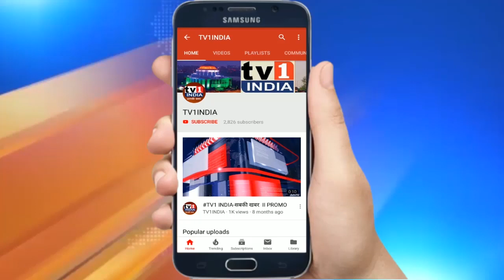नवी मुंबई में 15 फरवरी से भाजपा का राज्यस्तरीय सम्मेलन | तैयारियां तेज, आएंगे 12000 कार्यकर्ता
नवी मुंबई में 15 फरवरी से भाजपा का राज्यस्तरीय सम्मेलन |  तैयारियां तेज, आएंगे 12000 कार्यकर्ता.नेरुल के रहेजा कंपाऊंड में 15 और 16 जनवरी को भाजपा का राज्यस्तरीय परिषद आयोजित किया गया है. प्रांताध्यक्ष चंद्रकांत पाटिल, पूर्वमंत्री जयकुमार रावल और नवी मुंबई जिलाध्यक्ष रामचंद्र घरत ने इसकी तैयारियों का जायजा लिया. जिलाध्यक्ष ने घरत ने बताया कि नवी मुंबई में पहली बार आयोजित परिषद में पूर्व सीएम देवेन्द्र फडणवीस, सभी विधायक और प्रांतीय पदाधिकारियों समेत तकरीबन 12000कार्यकर्ता हिस्सा लेंगे.